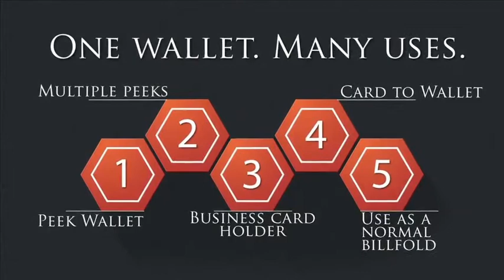Complete Peek Wallet by Tony Miller and Vanishing Inc. - Trailer